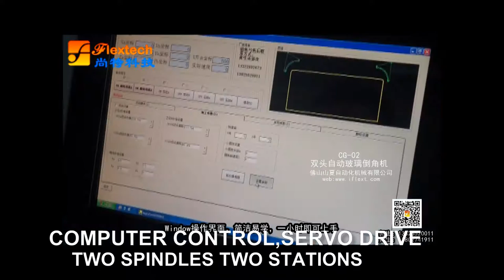GLASS CNC CORNER GRINDING MACHINE CG22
SUITABLE FOR : APPLIANCE GLASS/ ELETRONIC GLASS/FURNITURE GLASS